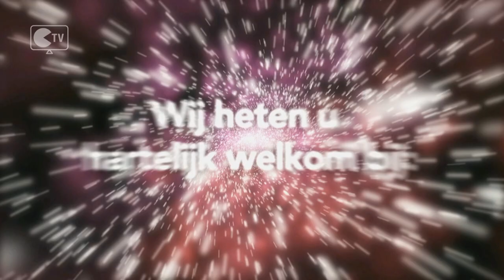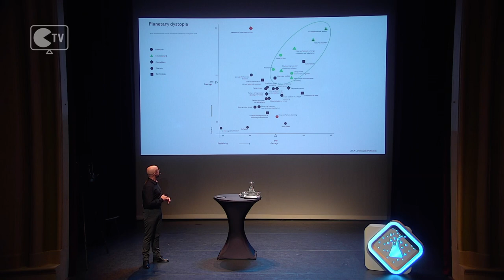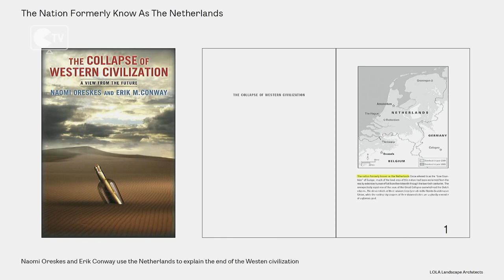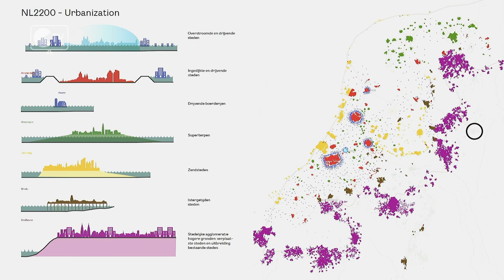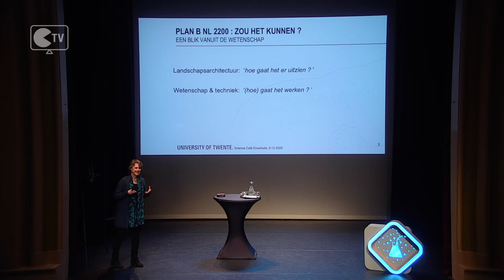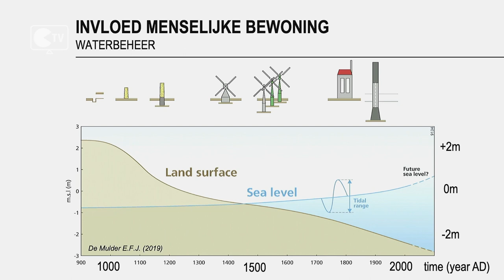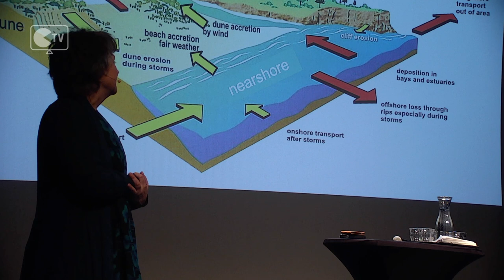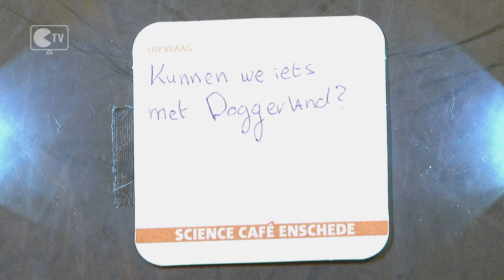Science Café Enschede | Nederland bij zes meter zeespiegelstijging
Hoe snel en hoeveel de zeespiegel zal stijgen, daar is nog veel discussie over, maar dát hij zal stijgen, staat als een paal boven water. Eric-Jan Pleijster MSc (LOLA Landscape Architects) bedacht een visionair ‘plan B’ voor Nederland in 2200, als het water zes meter gestegen is. Laag Nederlands is één grote lagune; de hoge zandgronden steken als eilanden boven het water uit. Prof. dr. Kathelijne Wijnberg (hoogleraar Coastal Systems & Nature-based Engineering, UT) laat zien hoe het landschap in Nederland met stijgende zeespiegel kan veranderen. Wijnberg doet onderzoek naar duurzame en natuurlijke kustverandering.

Datum: donderdag 3 december 2020

Studium Generale organises public lectures on the most recent and exciting developments in science, technology, politics and culture. Scientists and other experts speak passionately about their fields of expertise and the world we live in. There’s always time for interaction, so feel welcome to join!